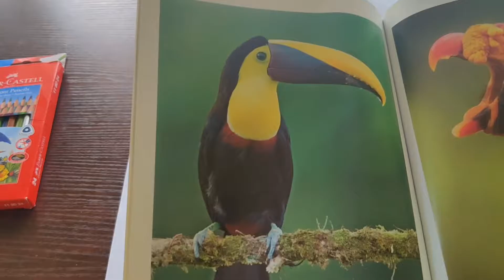A Simple Day of Lockdown Life